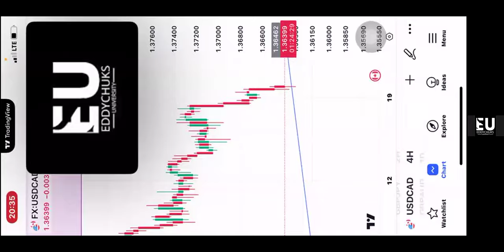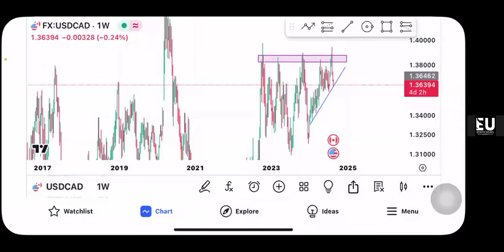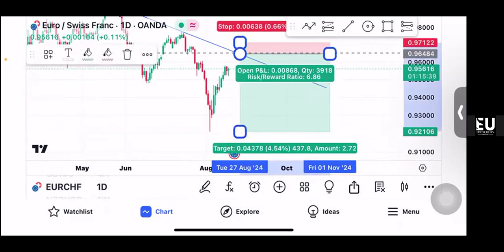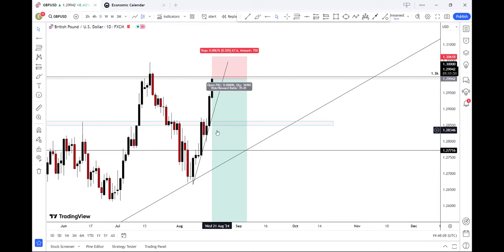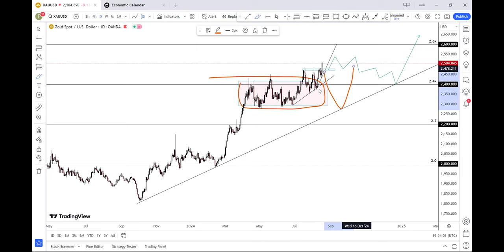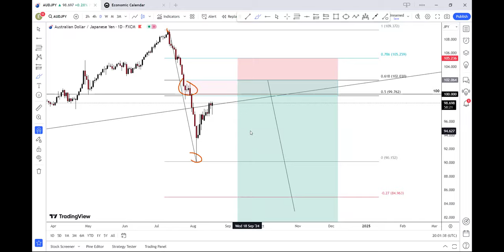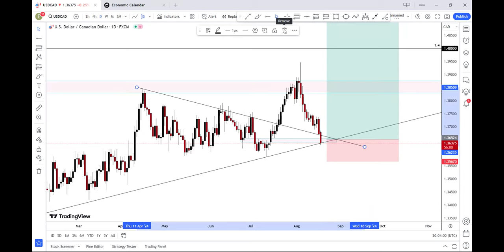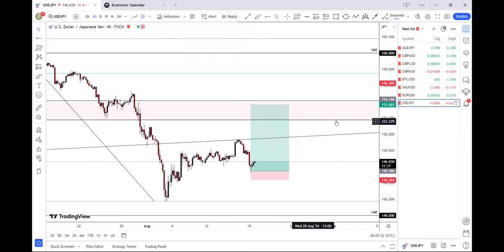Start Your Week Right With Live Forex Analysis At The Monday Market Kickoff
Join us every Monday at 8 PM WAT for the Monday Market Kickoff, where we analyze the latest market trends and discuss the best trading strategies to start your week off right. In this live session, we’ll break down the key movements in the forex market, focusing on major pairs like EUR/USD and GBP/USD, as well as indices like GOLD.

Whether you’re looking for new trade ideas or want to sharpen your analysis skills, this session is your go-to for staying ahead of the market. Don’t miss out—set a reminder and come prepared to ask questions and share your thoughts with our trading community.